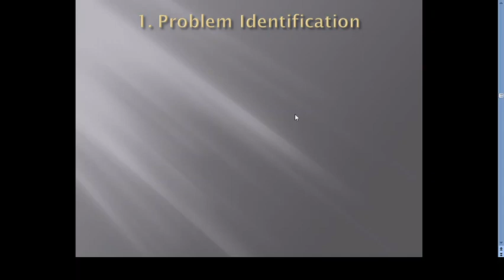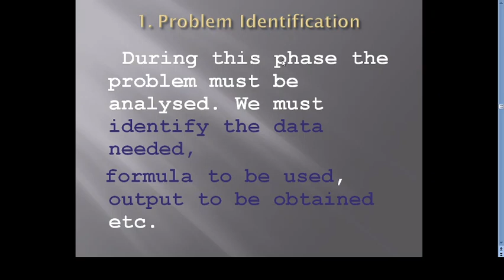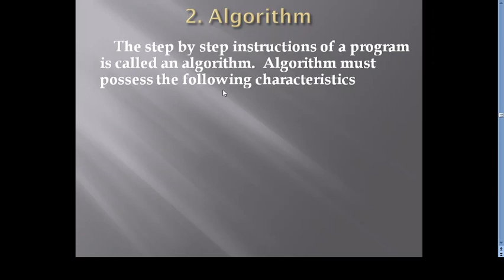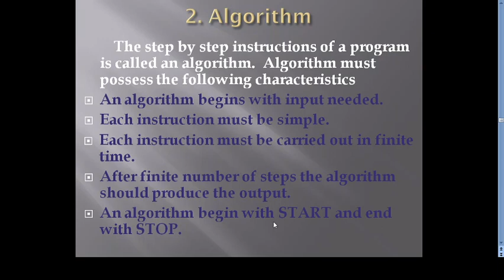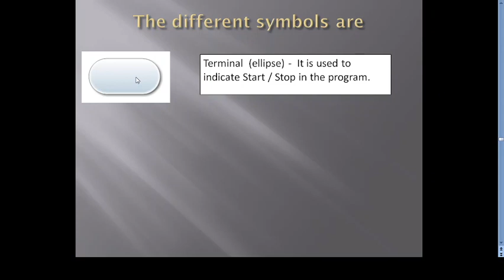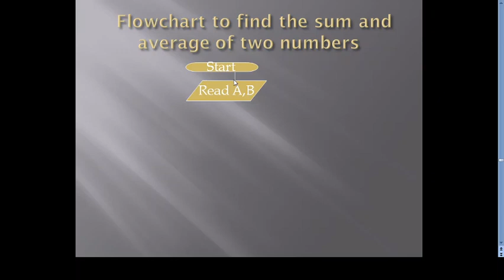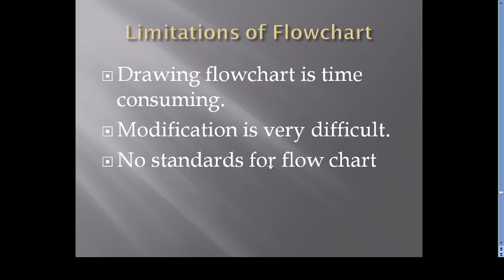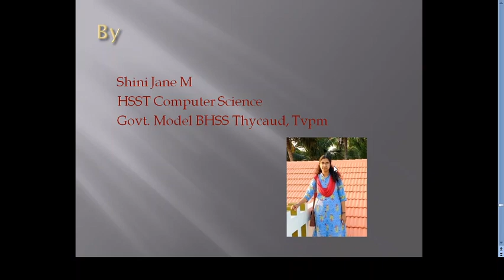GMBHSS Thycaud- XI CS ch4/ CA ch3 -Principles of pgming2- Shini Jane- Part15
Plus One Computer Science/Applications